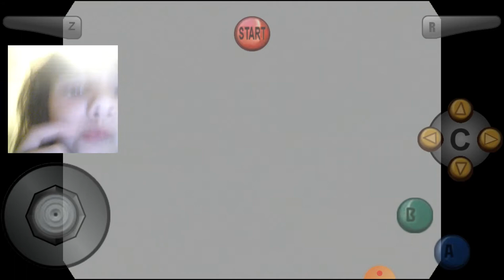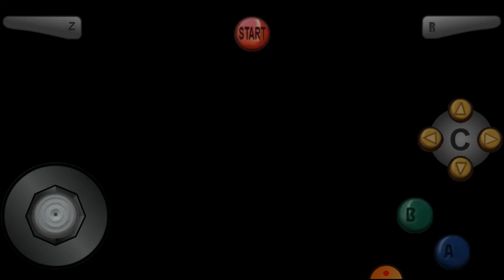Ocarina of time ep 2